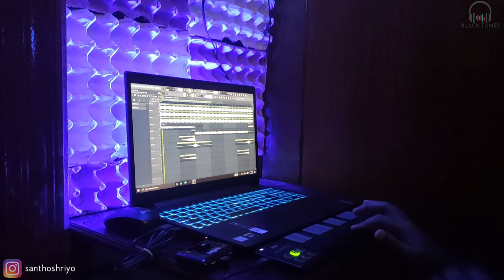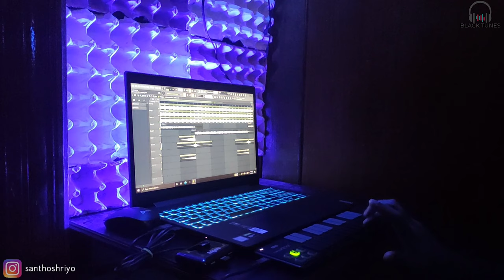Master JD - மாஸ்டர் | Vaathi Kabaddi BGM| Thalapathy Vijay | Anirudh | தளபதி விஜய் | வாத்தி kabaddi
மாஸ்டர் - Master | Vaathi Kabaddi BGM| Thalapathy Vijay | Anirudh | தளபதி விஜய் |  வாத்தி kabaddi

Master - Vaathi Coming Lyric | Thalapathy Vijay | Anirudh Ravichander | Lokesh Kanagaraj

மாஸ்டர் - வாத்தி கம்மிங் பாடல்வரிகள் | தளபதி விஜய் | அனிருத் ரவிச்சந்தர் | லோகேஷ் கனகராஜ்

மாஸ்டர் - பொளக்கட்டும் பற பற பாடல்வரிகள் | தளபதி விஜய் | அனிருத் ரவிச்சந்தர் | லோகேஷ் கனகராஜ்

Master - Vaathi Raid Lyric | Thalapathy Vijay | Anirudh Ravichander | Lokesh Kanagaraj

Make way for the extraordinary ThalapathyKuthu vaathiraidu vaathikabaddi Our VaathiComing right here from Thalapathy's Vaathikabaddi ! Loaded with the ultra-catchy rhythms and the Thara-local slang , listen to this Anirudh dance number on loop!

A professor is sent to a juvenile school, where he clashes with a gangster, who uses the children of the school for criminal activities.

TEAM MASAALVADAI:👇🏻👇🏻
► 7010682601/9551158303